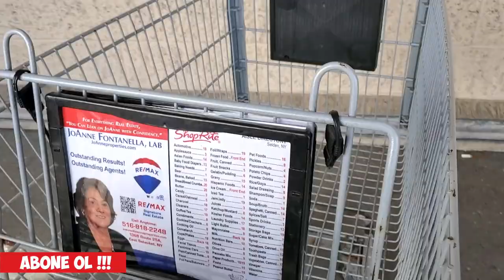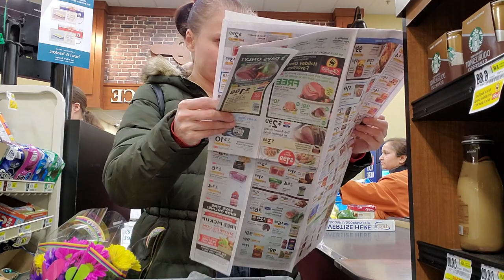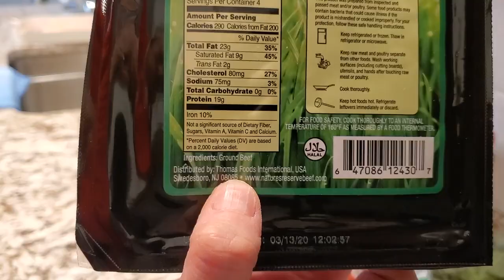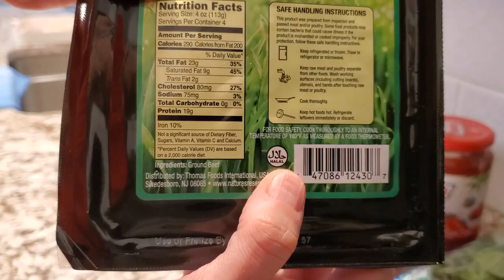Iş Sonrası Rutinim - Market Alisverisi - Temizlik - Yemek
Cumartesi Vlog larima Hosgeldiniz
Umarim keyifle izlersiniz